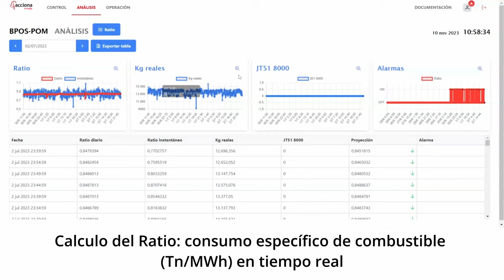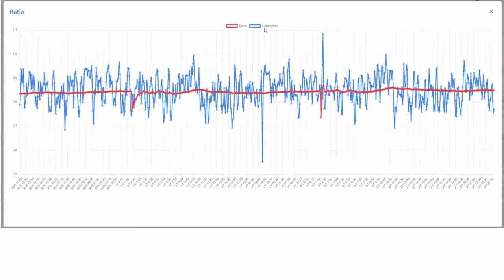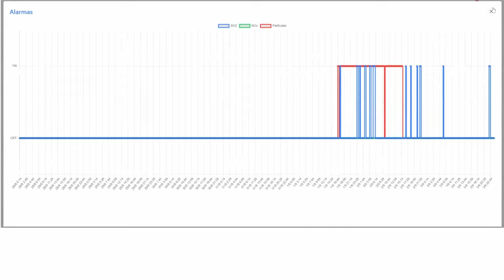BPOS-POM: Biomass Power-Plant Operating System - Process Optimization Manager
BPOS-POM ha demostrado como el empleo de la InteligenciaArtificial permite optimizar los procesos de operación, en este caso, de plantas de generación de Energía a partir de Biomasa al ofrecer una mejora anual de 132k€, por mejora del rendimiento de generación de energía de 0,845 a 0,835 Tn/MWh y, también, por la reducción del coste de mantenimiento de la instalación; en la gestión de escorias y ceniza y en la reducción del ensuciamiento.

Estas mejoras ofrecen un menor impacto medioambiental y una menor HuellaDeCarbono gracias al control en tiempo real de las emisiones asociadas al proceso de generación de energía.

Este desarrollo realizado para ACCIONA, ha sido reconocido como finalista en la categoría “Fábrica inteligente: mejor cadena de producción conectada” de prestigioso premio Advanced Manufacturing 2023.